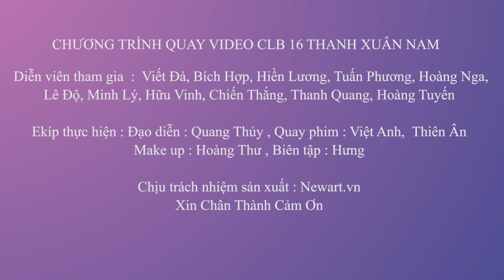LIÊN KHÚC TIẾN VỀ SÀI GÒN - CLB 16 THANH XUÂN NAM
NEWART.VN Chuyên THU ÂM - PHỐI KHÍ - QUAY HÌNH

Địa chỉ: Số 21 Ngõ 18 Lương Ngọc Quyến - Hà Đông (Khu tập thể trường Đại Học sư phạm nghệ thuật Trung ương km9 + 200 Nguyễn Trãi - Thanh xuân - Hà Nội)